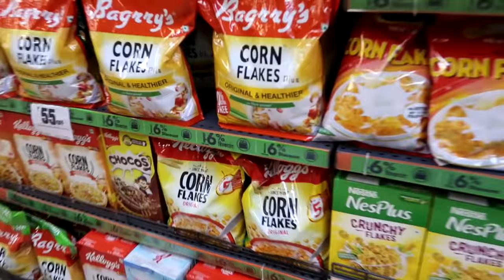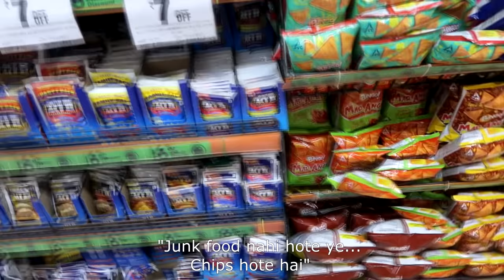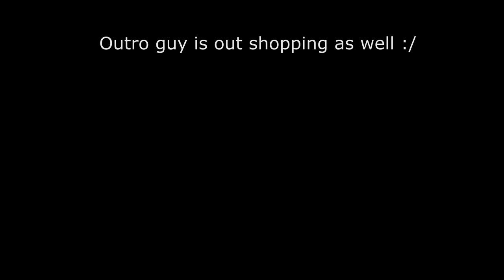A Day Out Shopping 🛒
Well we went out shopping some daily stuff and I thought "Why not shoot a vlog" and here we are. A 4 min vlog of me and my family buying stuff.
We usually go with whatever suits us or is financially affordable or with the reviews.